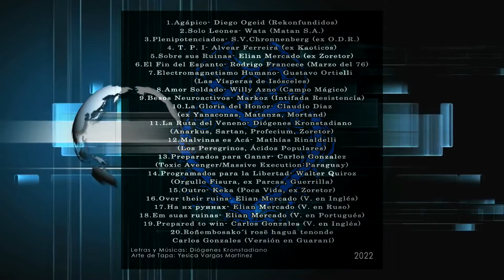11 - Hermanos de Guerra - Ft. Diogenes Kronstadiano - Sartan - La ruta del veneno